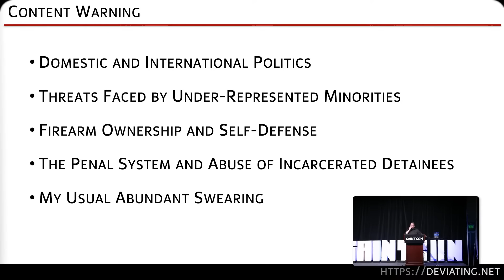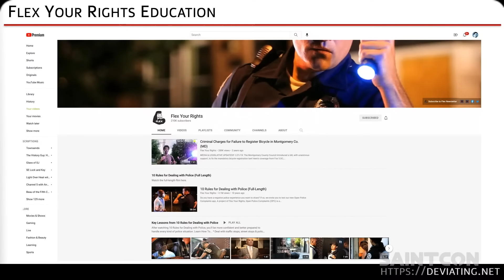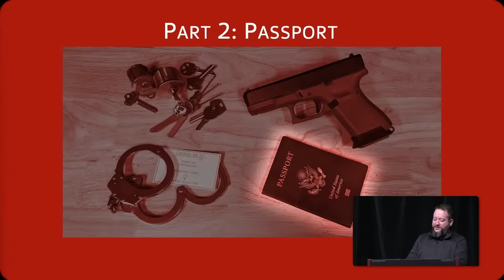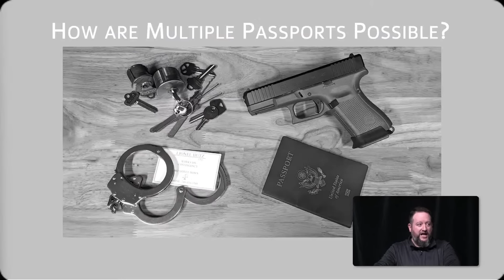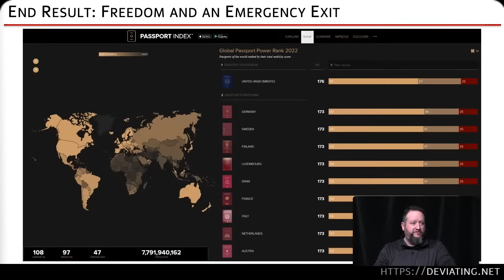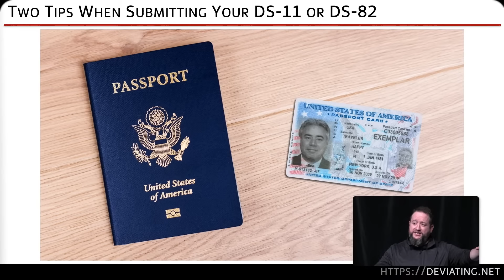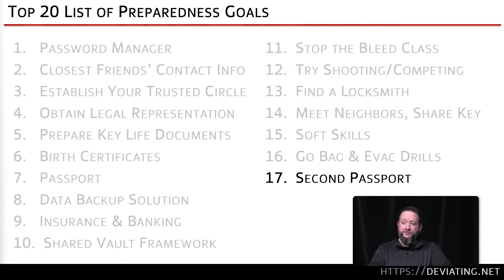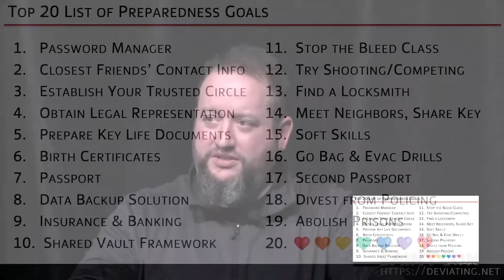Lawyer. Passport. Locksmith. Gun. (A Talk About Risk & Preparedness)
Question: When is the best time to acquire a lawyer, a passport, a locksmith, or a gun?

Answer: Before you need that lawyer, that passport, that locksmith, or that gun.

This is a presentation about risk, preparedness, and how to do make your best attempt to build defenses against some of the worst threats and potential problems that might ever arise in your life. Keeping your loved ones as well as your community safe is something to always keep in mind and this presentation walks through some of the most critical steps that it is possible to take... before your world explodes in a disaster.

Slides are here if you want to review them...

The part of my site with all the details about this talk and others like is the "Emotional Intelligence and Human Skills" section...